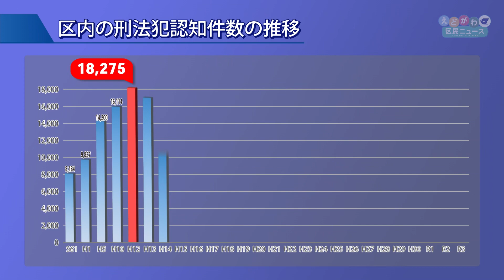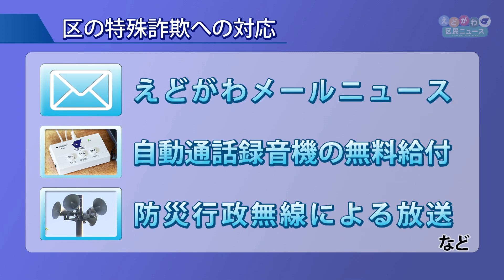区内の防犯に関するお知らせ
令和３年の区内の刑法犯認知件数は、現在、19年連続で減少しています。
最も件数の多かった平成12年と比べると、東京23区の中で１番の減少率になります。
区ではこれからも、区民や事業者の皆さんと協力し、安全・安心なまちづくりを進めてまいります。
インタビュー：危機管理部 部長 山口 正幸